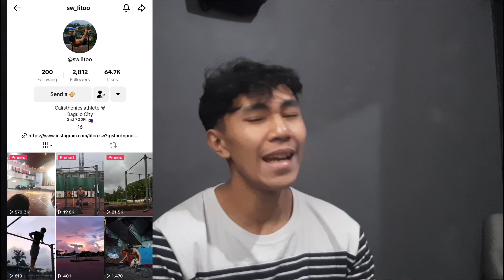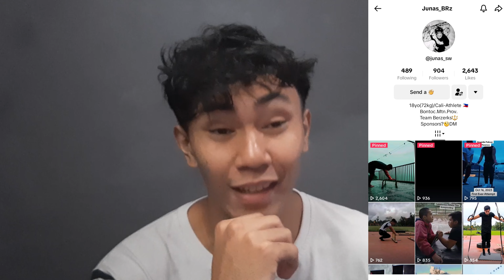SWING 720, MALTESE & OAFL! | REACTING TO YOUR CALISTHENICS TIKTOK VIDEOS EPISODE 10!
Grabe yung 720! Sino kaya ang next na rereactan natin?